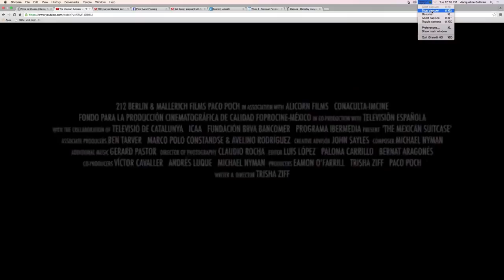The Mexican Suitcase trailer - CAPTIONED